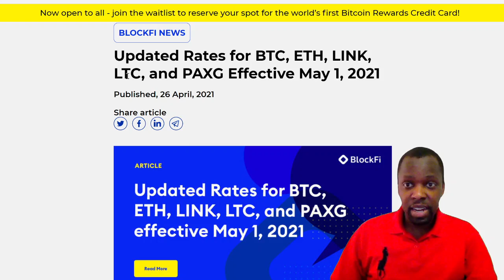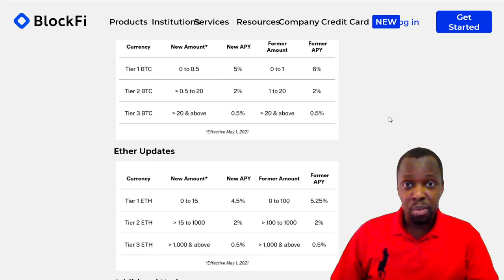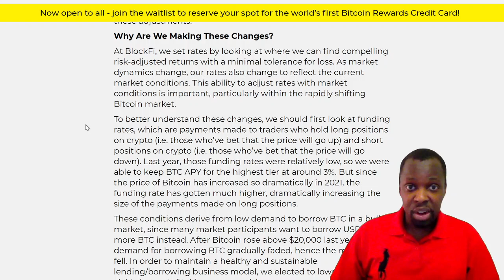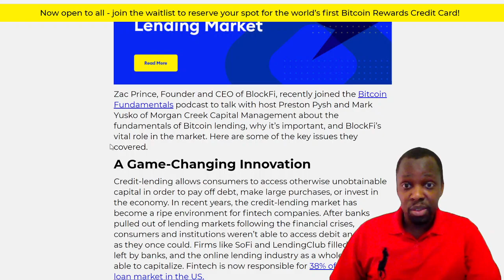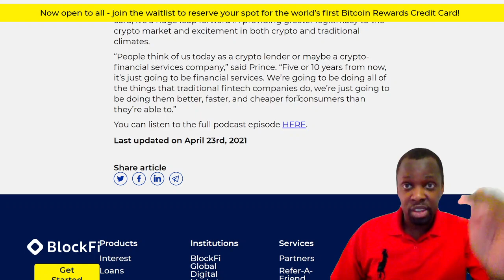BLOCKFI LOWERS INTEREST RATES! 😞 Sharing Better Options | GSK WEALTH BUILDERS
●▬▬▬▬▬▬▬Recommendations▬▬▬▬▬▬▬●

●▬▬▬▬▬▬▬▬ ABOUT US !!!▬▬▬▬▬▬▬▬●